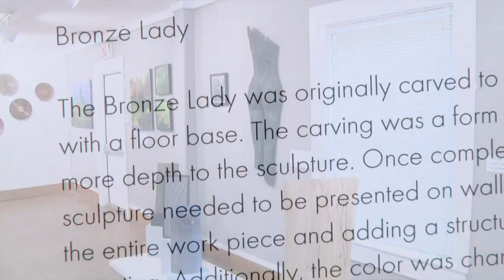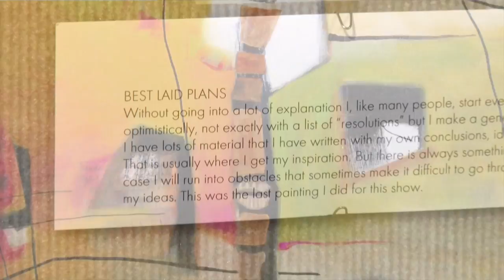PCCA Exhibition 2016 : Patricia Riascos & Roger Meeker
Patricia Riascos & Roger Meeker come together for the first time to exhibit their work at PCCA. These two artists have been very successful in their endeavors while working in very different mediums, but through color and texture there is no doubt that their artwork resonates with the one another. This exciting two-person exhibition will feature the most recent woodworking by Roger Meeker and paintings by Patricia Riascos.

Gallery Talk & Opening Reception: Saturday, July 16, 2016
Exhibition Dates: Saturday, July 16 - Saturday, August 27